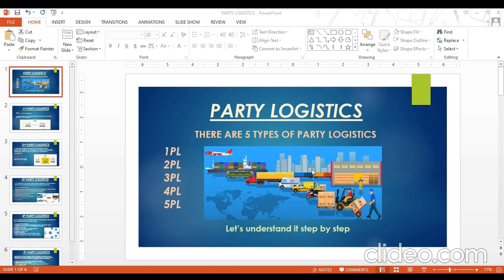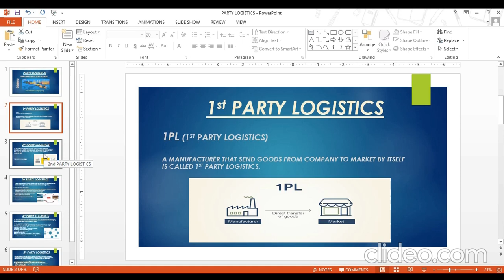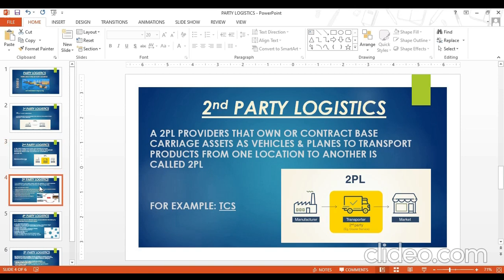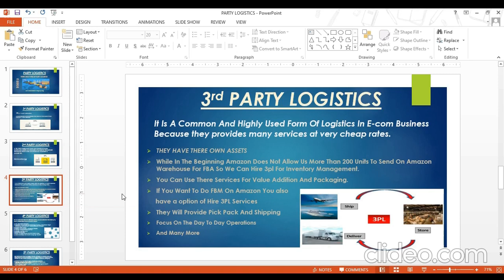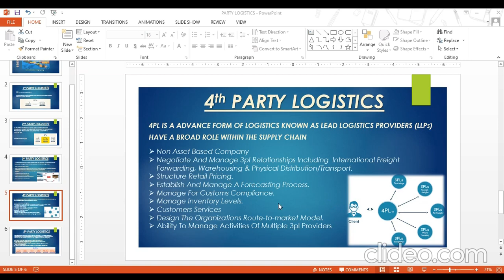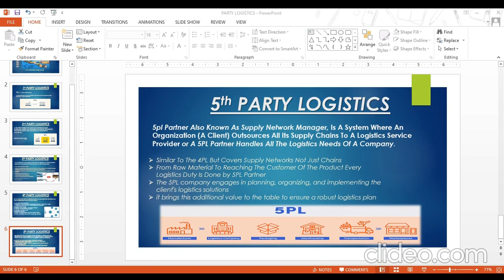How Many Types Of Party Logistics? | Party Logistics Types In Supply Chain In Urdu/Hindi | ZAIB TV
In this video, I try to explain how many types of party logistics in the supply chain?
explanation of every logistics company and the importance of logistics in E-Commerce.
what is 1PL?
What is 2PL?
What is 3PL?
What is 4PL?
What is 5PL?
When what logistics need in the industry in this video I briefly explain in an easy way  Urdu/Hindi.